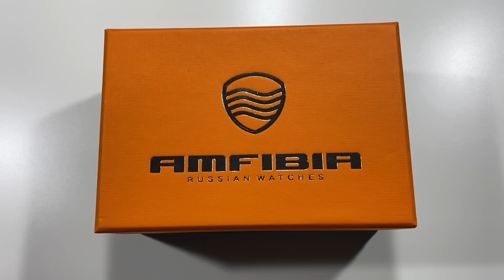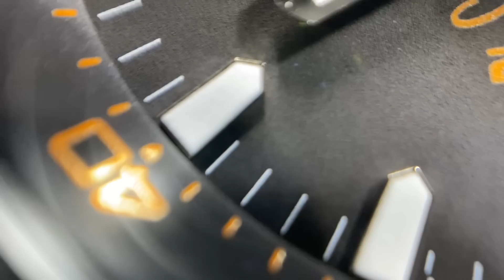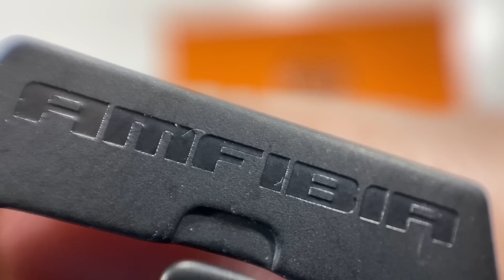Восток Амфибия Скуба - КАК ТАМ С КАЧЕСТВОМ?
Обзор часов Восток Амфибия Скуба: механические российские мужские часы.